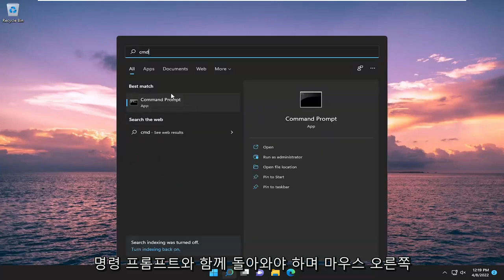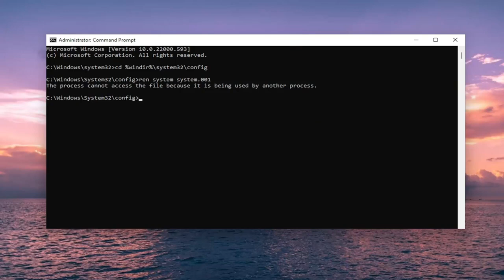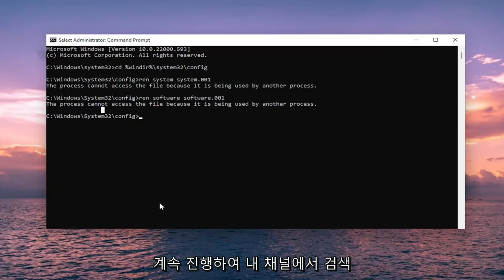윈도우 11에서 'PC에 문제가 발생하여 다시 시작해야 합니다' 해결방법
Windows 11 FIX에서 PC 오류를 재설정하는 중에 문제가 발생했습니다

사용된 명령:
cd %windir%\system32\config
ren system system.001
ren software software.001

재설정 오류의 가장 일반적인 원인 중 하나는 손상된 시스템 파일입니다. Windows 11 시스템의 키 파일이 손상되거나 삭제된 경우 작업이 PC를 초기화하지 못할 수 있습니다. 시스템 파일 검사기(SFC 검사)를 실행하면 이러한 파일을 복구하고 다시 재설정할 수 있습니다.

이 자습서에서 다루는 문제:
Windows 11에서 PC 오류를 재설정하는 중에 문제가 발생했습니다
PC 오류를 재설정할 때 문제가 발생했습니다. 변경 사항이 없습니다.
PC 오류를 재설정하는 데 문제가 있음을 수정하는 방법
해결 방법 Windows 11에서 PC 오류를 재설정하는 데 문제가 있었습니다
Windows 11 수정 PC 오류를 재설정할 때 문제가 발생했습니다. 변경 사항이 없습니다.

Windows 11은 사용자에게 시스템을 재설정하고 OS를 기본 상태로 가져올 수 있는 가능성을 제공합니다.

그렇게 함으로써 컴퓨터가 제대로 작동하지 못하게 하는 다양한 버그를 제거할 수 있습니다.

그러나 오류 메시지로 인해 Windows 11 컴퓨터를 재설정하는 것이 불가능한 작업으로 바뀌는 경우가 있습니다. PC를 재설정하는 데 문제가 있었습니다. 변경 사항이 없습니다.